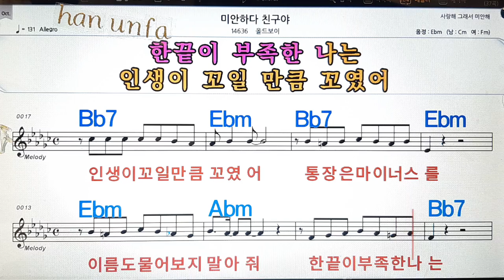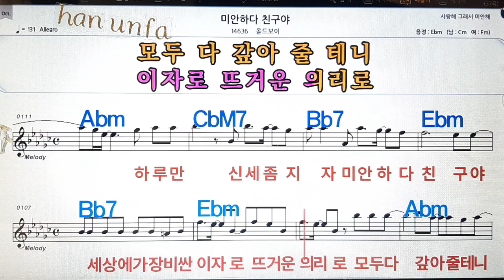미안하다 친구야/올드보이💋노래방, 통기타 , 코드 큰악보, 가라오케, 반주💖Karaoke, Sheet Music, Chord, MR